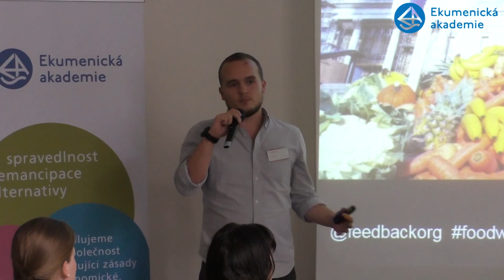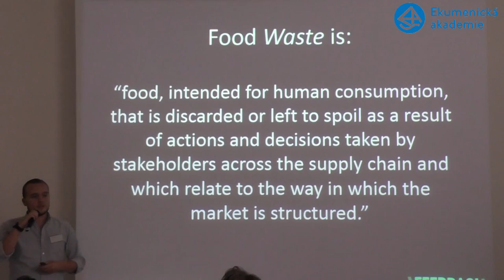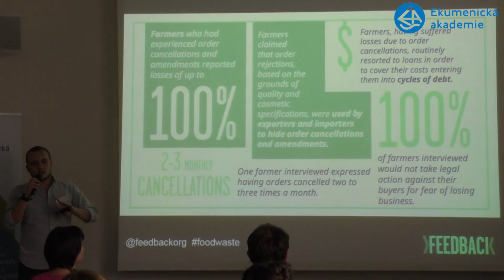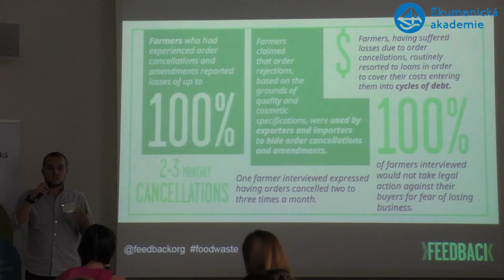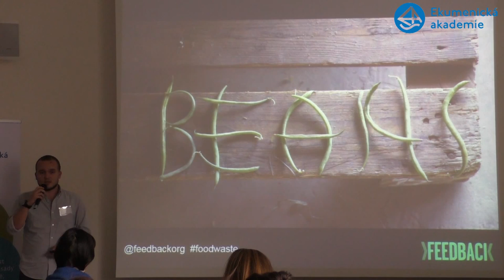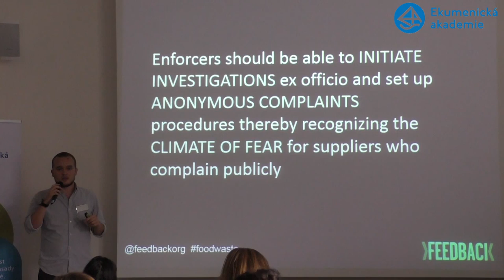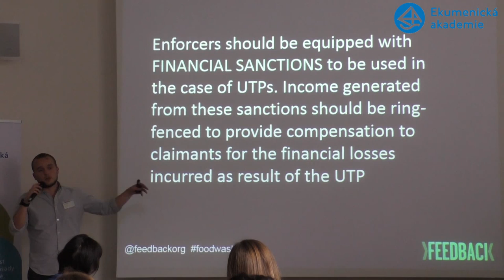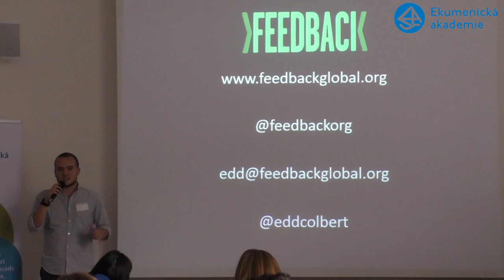Život se supermarkety Kde končí keňské fazolky Edd Colbert, Feedback